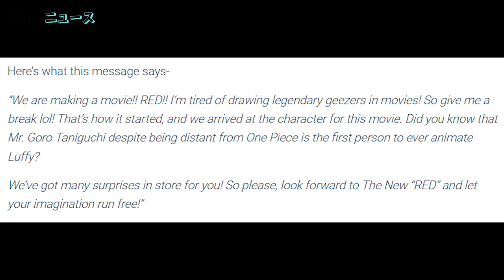Daily Anime News | Mato Seihei no Slave Anime x AOT Part 2 x ONE PIECE Film News Leak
Daily Anime NEWS for today will cover the Announcement of an Anime for Mato Seihei no Slave, Attack on Titan Final Season Part 2 News, The Girl from the Other Side Fantasy Anime New Trailer, One Piece: Red Movie News Leak & More.

Timestamps
00:00 - Mato Seihei no Slave Anime Adaptation Announced
01:20 - Funimation and Crunchyroll to Stream AOT Final Season P2
01:57 - The Girl from the Other Side Fantasy Anime Receives New Trailer
03:00 - ‘One Piece: Red’ Film Leaks Ahead of Announcement
04:26 - Other Anime Release Dates ( Rusted Armors, Fantasy Bishōjo, The Genius Prince's Guide to Raising a Nation Out of Debt, Police in a Pod & Rust-Eater Bisco )

Mato Seihei no Slave Anime Cast
The cast includes Yuuya Hirose as Yuuki Wakura and Akari Kitou as Kyouka Uzen.

AOT Part 2 Details
Crunchyroll also revealed the territories it’ll be streaming Attack on Titan in, and they include the US, Canada, Australia, New Zealand, LATAM, Europe, Middle East, and Russia.
Yuuichirou Hayashi is directing, while Hiroshi Seko is in charge of series composition. Tomohiro Kishi is doing character designs for the final season. In addition, Kohta Yamamoto and Hiroyuki Sawano are returning to compose the music.